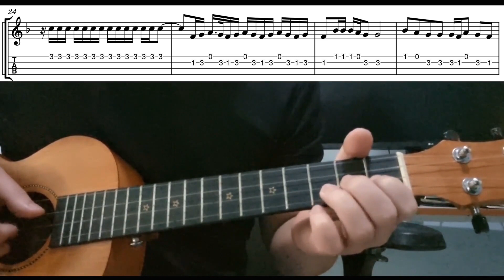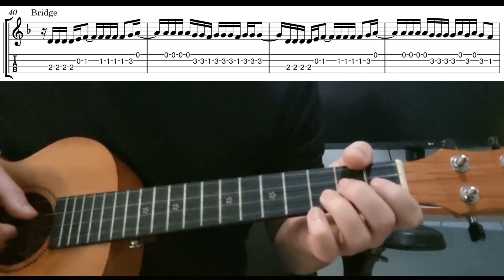Vampire (Olivia Rodrigo) - Easy Beginner Ukulele Tab Playthrough Lesson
Vampire by olivia rodrigo - easy ukulele tabs playthrough tutorial